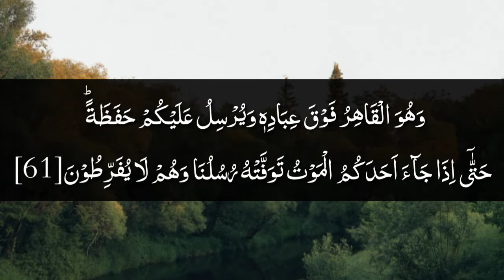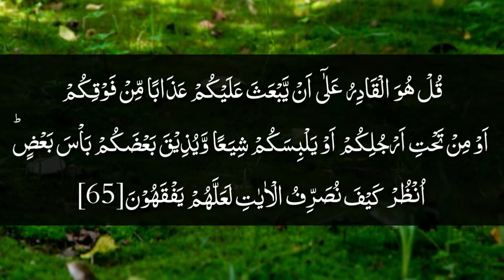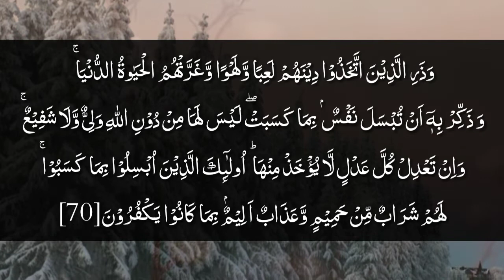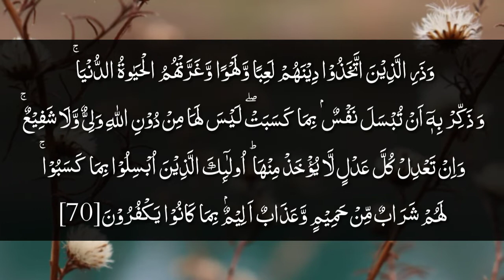heart melting quran recitation | And He is Omnipotent over His bondmen and sends guardians over you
tilawat quran surah Al Anaam,
verses,61-70 with arabic subtitles,
voice hafiz umar daraz,